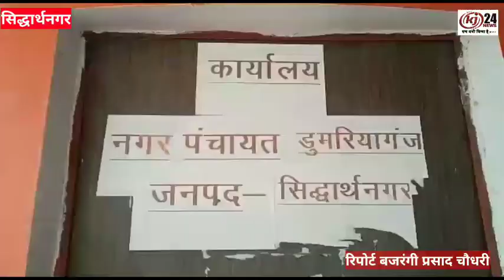नगर पंचायत के कई वार्डो मे जल निकासी की सही व्यवस्था ना होने के कारण भरा पानी